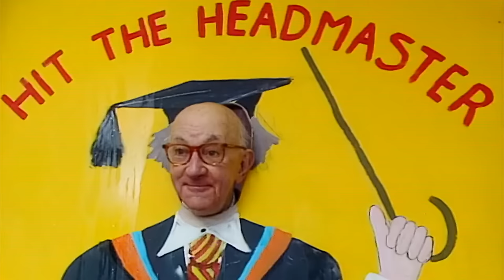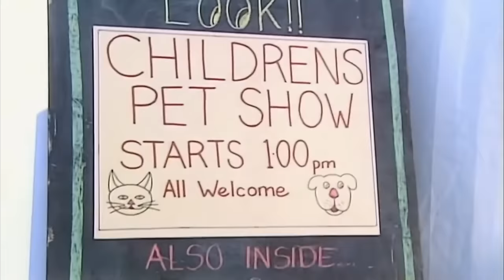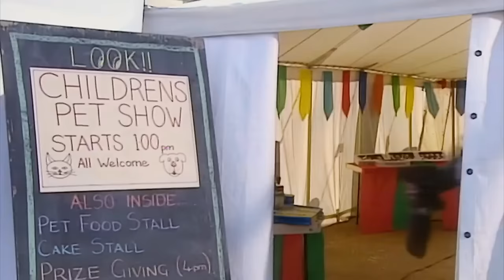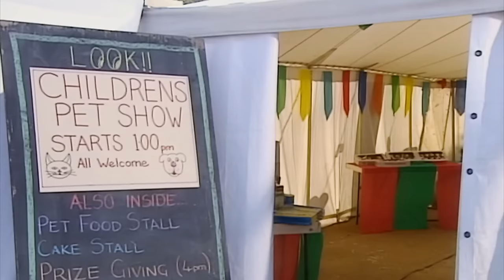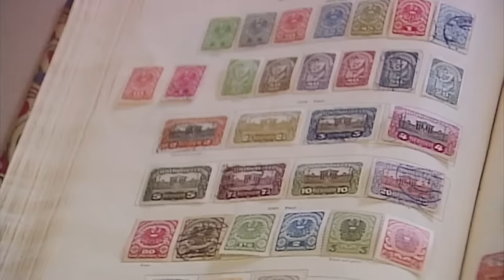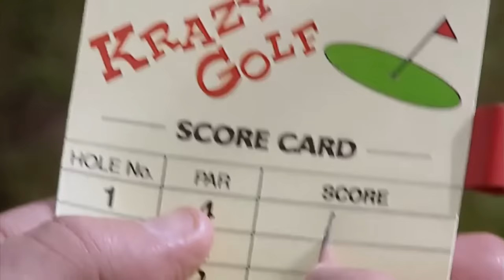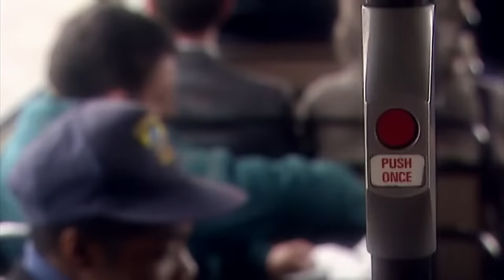Merry Christmas, Mr. Bean | Mr Bean Funny Clips | Classic Mr Bean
While Christmas shopping, Mr Bean purchases a bulky string of tree lights before making a shambles of a department store toy section.